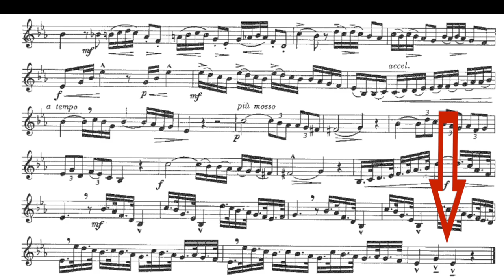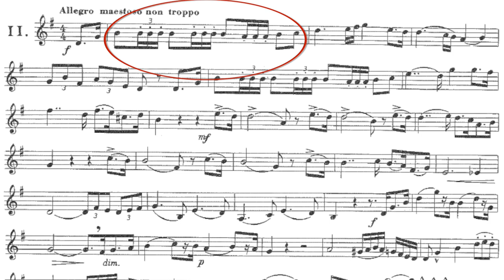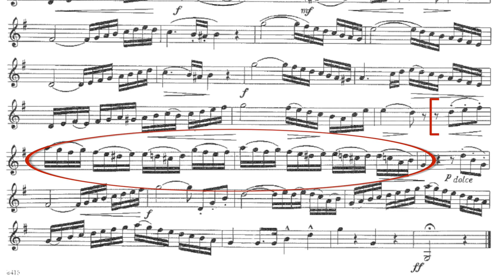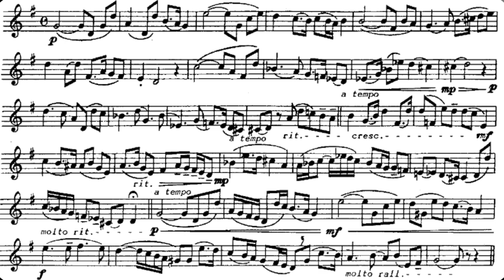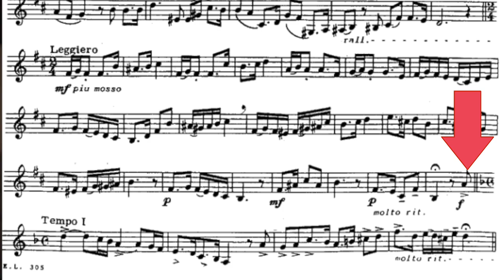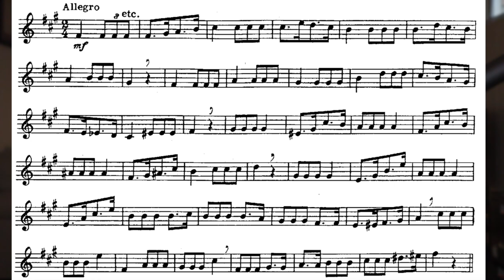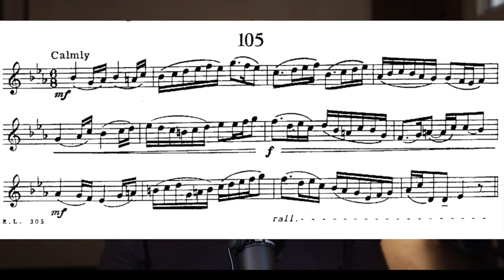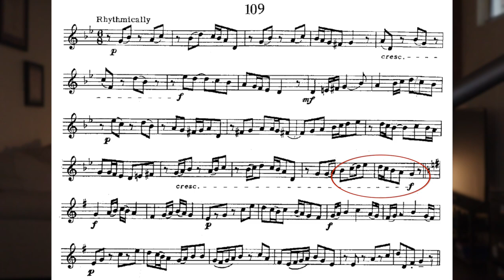Arkansas All-State Etudes Guide (Set 1): Trumpet Performance and Expert Commentary (All 7 Etudes)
Arkansas All-State Etudes Guide (Set 1): Trumpet Performance and Expert Commentary (All 7 Etudes) 2023

🎺🎶 Dive into the Arkansas All-State audition repertoire with Christopher Wilson! In this video, we'll explore all 7 etudes from Set 1 of the Arkansas All-State/All-Region Audition music for high school trumpet players. Watch as Christopher performs each etude and shares expert tips on how to prepare them for a successful audition. Don't miss this opportunity to learn from an experienced educator, performer, and content creator. 🌟🚀complexity of this piece.

Recommended YouTube and Trumpet Gear That I Use:

►Getchell 2nd Book of Practical Studies for Cornet and Trumpet:

0:00-Introduction
0:55-Voisin Etude 1 Tips
1:31-Voisin Etude 1 Performance
3:33-Voisin Etude 11 Tips
4:51-Voisin Etude 11 Performance
7:32-Getchell 80 Tips
8:46-Getchell 80 Performance
11:05-Getchell 81 Tips
11:52-Getchell 81 Performance
14:14-Getchell 84 Tips
14:41-Getchell 84 Performance
15:23-Getchell 105 Tips 15:56-Getchell 105 Performance
16:55-Getchell 109 Tips
17:21-Getchell 109 Performance
18:17-Final Thoughts

RELEVANT HASHTAGS🔎